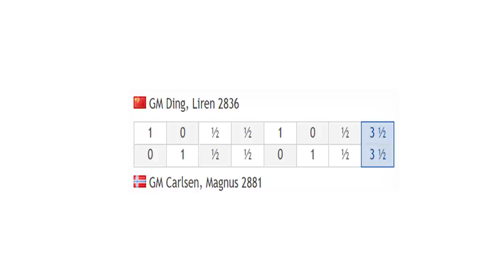Magnus Carlsen vs Ding Liren | Magnus Carlsen Chess Tour Kiva Finals 2020 - Day 1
Magnus Carlsen Chess Tour Kiva Finals 2020